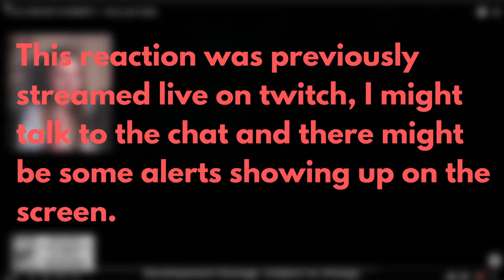FINAL FANTSY VII REBIRTH | Rebirth Trailer Reaction | LIVE REACTION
I need this game right now and I need more trailers, please and thank you!!

(I am new to the Final Fantasy games, currently uploading FF VII Remake here and playing through FF VII OG on stream)

ABOUT
Hiii,
I'm Caroline, also know as Princess Cora! I'm a content creator and streamer on twitch who love playing games, reading books and watching movies! I'm currently playing Life is Strange and Final Fantasy. I hope you enjoy your time here hanging out with me! ♡